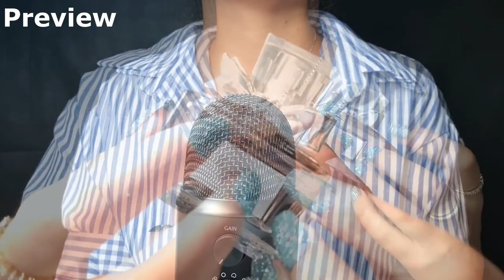ASMR My Favorite Perfumes (tingly tapping)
Welcome to a soothing ASMR experience designed for those who need sleep NOW! In this video, immerse yourself in the gentle sounds of perfume glass tapping and lid sounds that will help you unwind and drift off into a deep, relaxing sleep.

If you're seeking intense tingles and relaxation, this ASMR session is perfect for you. Experience the calming effects of no talking ASMR, featuring a mix of tapping and sensory therapy that will soothe your mind and body. Whether you're looking for a way to relieve ADHD symptoms or simply want to relax after a long day, this video provides fast and aggressive ASMR techniques to help you find your focus and tranquility.

Let the delicate sounds guide you into a state of peace as you enjoy the rare triggers of deep brain massage.

So, find a comfortable spot, close your eyes, and allow the gentle sounds to wash over you. Sweet dreams!